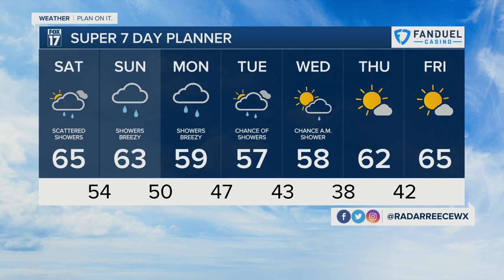Friday Evening Forecast Sept. 23, 2022